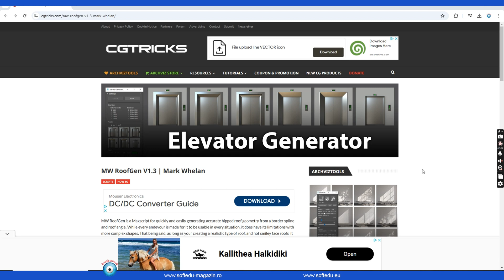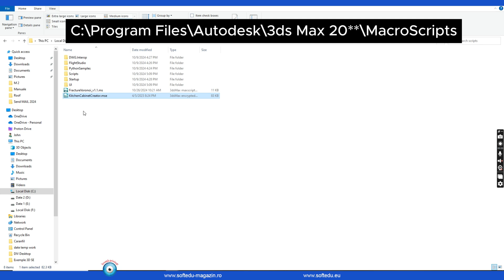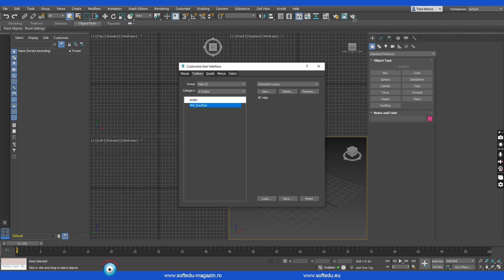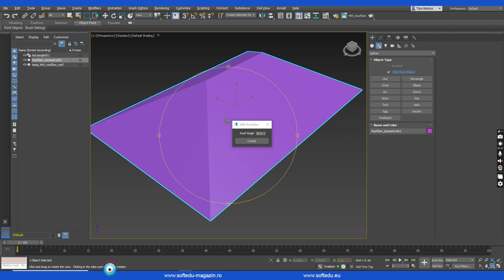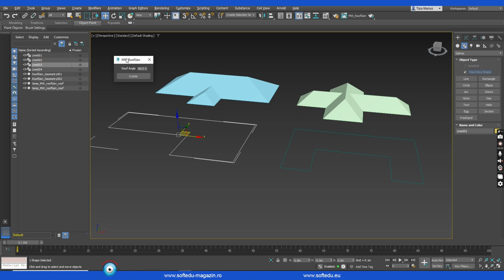Curs 3D Studio Max, Roof Generator Script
Utilizarea scripturilor pentru automatizarea lucrului cu 3D Studio Max. Acum cu plata online în magazin:

Atenție! Atât Roof Generator Script cât și Kitschen Generator se copiază în folderul C:\Program Files\Autodesk\3ds Max 2025\scripts pentru versiunea 3D Studio Max  2025.
Magazin online de cursuri și soft educațional cu plata prin card Visa, Star BT în rate sau Pluxee – prima de carieră didactică.